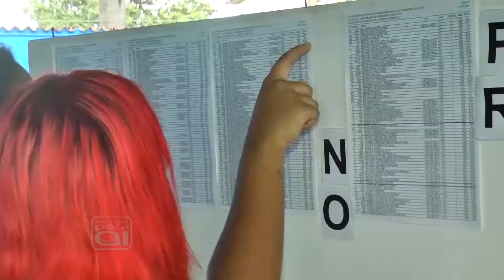Vestibular CEUNSP Novembro 2014